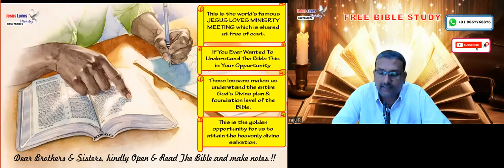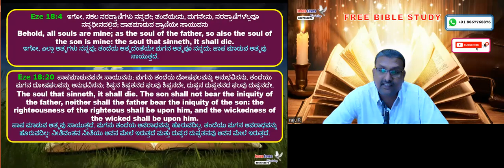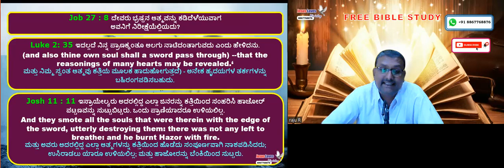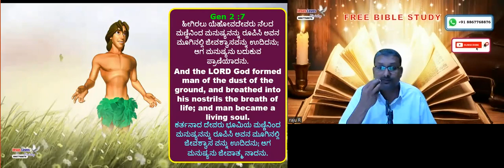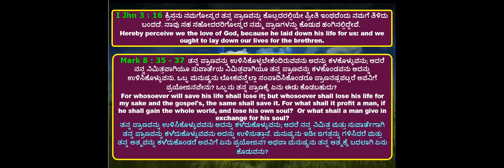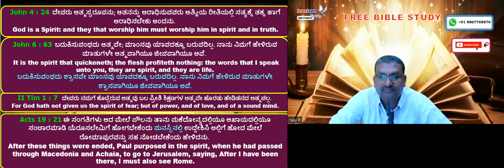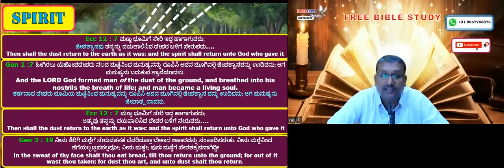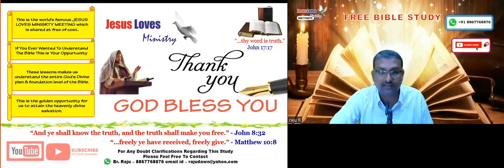Is Soul Immortal - 1 - Free Kannada Bible Study- Br Raju - 8867768876